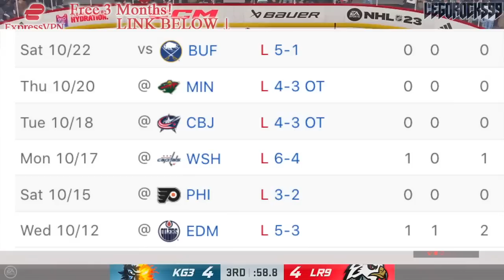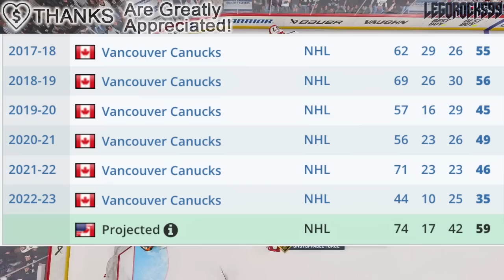THE JT MILLER & BROCK BOESER VIDEO (I'm REALLY Impressed) Vancouver Canucks News & Rumours Today NHL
Let's talk about Vancouver Canucks forwards JT Miller and Brock Boeser, and how impressively they've been playing the past little while.

The 2022 NHL Draft 1st Round went as follows:

1st) Montreal Canadiens, Juraj Slafkovsky
2nd) New Jersey Devils, Simon Nemec
3rd) Arizona Coyotes, Logan Cooley
4th) Seattle Kraken, Shane Wright
5th) Philadelphia Flyers, Cutter Gauthier
6th) Columbus Blue Jackets (from Chicago Blackhawks), David Jiricek
7th) Chicago Blackhawks (from Ottawa Senators), Kevin Korchinski
8th) Detroit Red Wings, Marco Kasper
9th) Buffalo Sabres, Matthew Savoie
10th) Anaheim Ducks, Pavel Mintyukov
11th) Arizona Coyotes (from San Jose Sharks), Conor Geekie
12th) Columbus Blue Jackets, Denton Mateychuk
13th) Chicago Blackhawks (from New York Islanders), Frank Nazar
14th) Winnipeg Jets, Rutger McGroarty
15th) Vancouver Canucks, Jonathan Lekkerimaki
16th) Buffalo Sabres (Vegas Golden Knights), Noah Ostlund
17th) Nashville Predators, Joakim Kemell
18th) Dallas Stars, Lian Bichsel
19th) Minnesota Wild (from LA Kings), Liam Ohgren
20th) Washington Capitals, Ivan Miroshnichenko
21st) Pittsburgh Penguins, Owen Pickering
22nd) Anaheim Ducks (from Boston Bruins), Nathan Gaucher
23rd) St. Louis Blues, Jimmy Snuggerud
24th) Minnesota Wild, Danila Yurov
25th) Chicago Blackhawks (from Toronto Maple Leafs), Sam Rinzel
26th) Montreal Canadiens (from Calgary Flames), Filip Mesar
27th) San Jose Sharks (from Carolina Hurricanes via Arizona Coyotes and Montreal Canadiens), Filip Bystedt
28th) Buffalo Sabres (from Florida Panthers), Jiri Kulich
29th) Arizona Coyotes (from Edmonton Oilers), Maveric Lamoureux
30th) Winnipeg Jets (from New York Rangers), Brad Lambert
31st) Tampa Bay Lightning, Isaac Howard
32nd) Edmonton Oilers (from Colorado Avalanche via Arizona Coyotes), Reid Schaefer

Brock Boeser was one of the top NHL prospects at the 2015 NHL Entry Draft.

1st - Edmonton Oilers, Connor McDavid
2nd - Buffalo Sabres, Jack Eichel
3rd - Arizona Coyotes, Dylan Strome
4th - Toronto Maple Leafs, Mitch Marner
5th - Carolina Hurricanes, Noah Hanifin
6th - New Jersey Devils, Pavel Zacha
7th - Philadelphia Flyers, Ivan Provorov
8th - Columbus Blue Jackets, Zach Werenski
9th - San Jose Sharks, Timo Meier
10th - Colorado Avalanche, Mikko Rantanen
11th - Florida Panthers, Lawson Crouse
12th - Dallas Stars, Denis Gurianov
13th - Boston Bruins (from Los Angeles Kings), Jakub Zboril
14th - Boston Bruins, Jake DeBrusk
15th - Boston Bruins (from Calgary Flames), Zachary Senyshyn
16th - New York Islanders (from Pittsburgh Penguins via Edmonton Oilers), Mathew Barzal
17th - Winnipeg Jets, Kyle Connor
18th - Ottawa Senators, Thomas Chabot
19th - Detroit Red Wings, Evgeny Svechnikov
20th - Minnesota Wild, Joel Eriksson Ek
21st - Ottawa Senators (from New York Islanders via Buffalo Sabres), Colin White
22nd - Washington Capitals, Ilya Samsonov
23rd - Vancouver Canucks, Brock Boeser
24th - Philadelphia Flyers (from Nashville Predators via Toronto Maple Leafs), Travis Konecny
25th - Winnipeg Jets (from St. Louis Blues via Buffalo Sabres), Jack Roslovic
26th - Montreal Canadiens, Noah Juulsen
27th - Anaheim Ducks, Jacob Larsson
28th - New York Islanders (from New York Rangers via Tampa Bay Lightning), Anthony Beauvillier
29th - Columbus Blue Jackets (from Tampa Bay Lightning via Philadelphia Flyers and Toronto Maple Leafs), Gabriel Carlsson
30th - Arizona Coyotes (from Chicago Blackhawks), Nick Merkley